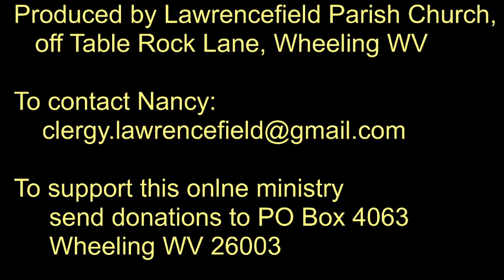A Prayerful Pause: Guard the Lips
Spiritual Director and Pastor Nancy Woodworth-Hill offers thge practice of Guarding the Lips as a means of preventing regret over responses we might make.